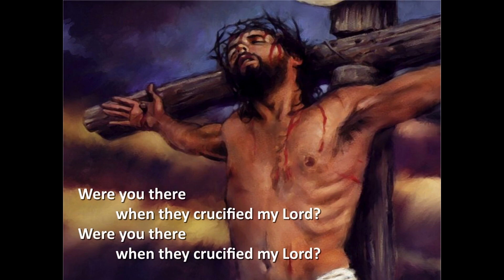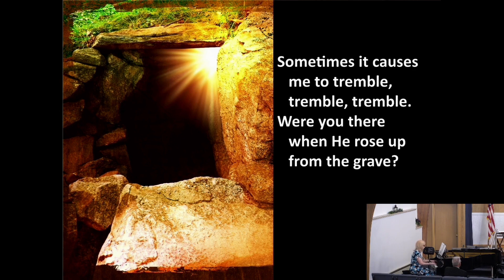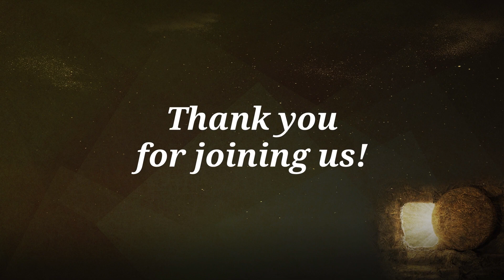Apr. 9, 2023 - Resurrection Sunday - SPECIAL - "Were You There?" Medley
You are viewing a musical excerpt from a service held at the First Baptist Church of Westminster!